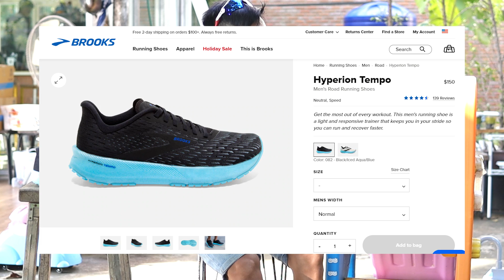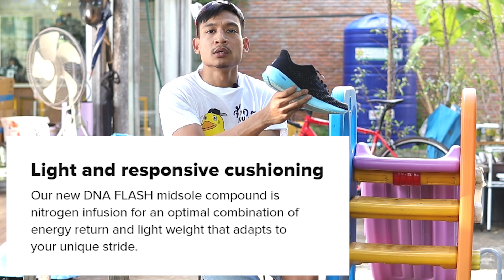รีวิว Brooks Hyperion Tempo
เพื่อนๆ คิดว่า คู่นี้ ดีมั้ย? ช่วยทีครับ
ตอนนี้ยังราคา 6400 บาท
ส่วนตัว ผมมองว่า เอาไว้วิ่ง ซ้อมแข่ง วิ่งเทมโป้ นั่นแหละ ดีมากๆ
ถ้าวิ่งแบบอื่นๆ เช่น จ้อกกิ้ง ผมว่ามันแข็งไป และแพงไป สำหรับคนงบน้อยแบบผม